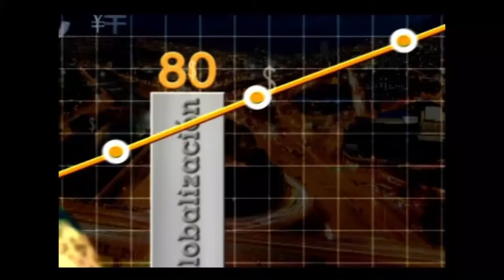Revista Gerente: La aventura de andar en bicicleta - [Negocios en Tm] ®